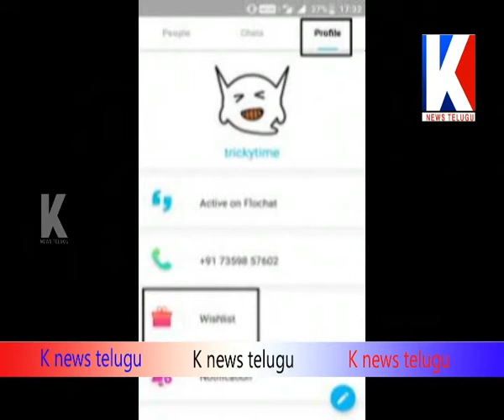ARE YOU WANT FREE DSLR CAMERA || ఫ్రీ గా కెమెరా కావాలా || KNEWS